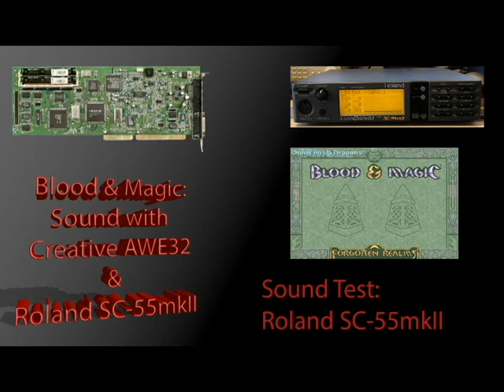Blood and Magic- Awe32 vs SC-55 MII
Audio Difference recorded an AWE32,  in SB 16 mode and Awe 32 Mode, VS Sound Canvas 55mkII